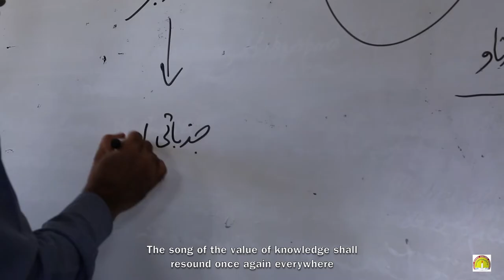Tarana of Government Degree College Beerwah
The official tarana of Government Degree College Beerwah.
About GDC Beerwah:
Government Degree College Beerwah was established in 2005. Started with just one stream and few courses, the college now offers BA, BSC, BCOM, BCA and various Skill Empowerment Courses. The College has had the distinction to have been awarded the NAAC “B” grade in a short span of time. The college has state-of-the-art infrastructure in labs and classrooms. The college has some of the best faculty in various streams across J&K.